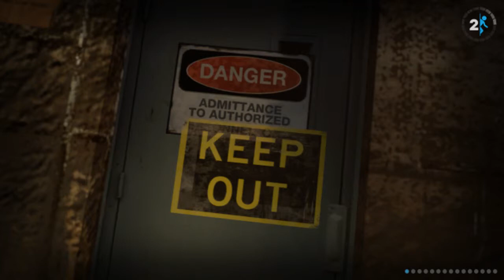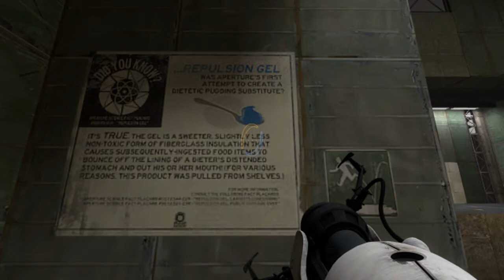Vinnie plays old games he really should have played earlier - Portal 2 - Episode 7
At the end of the last episode Glados was implanted into a spud and we fell down a deep lift shaft! Let's see what Portal 2 has in store for me today, and it's a long one!